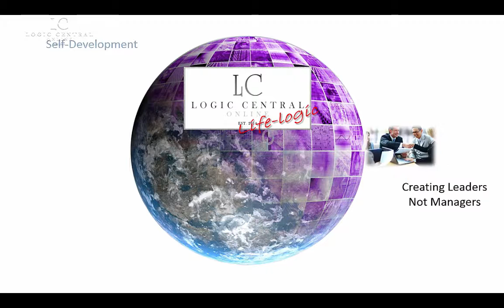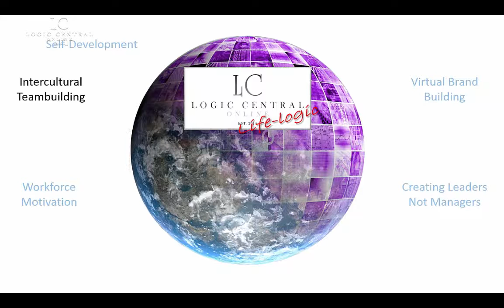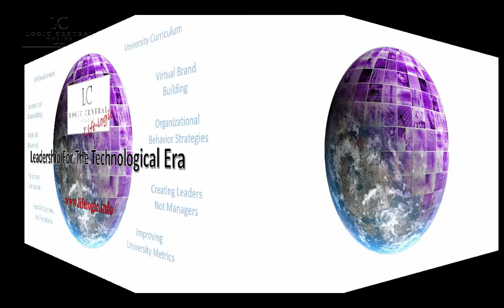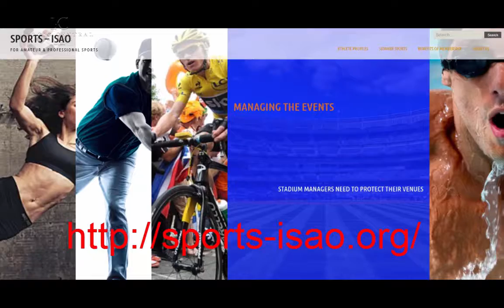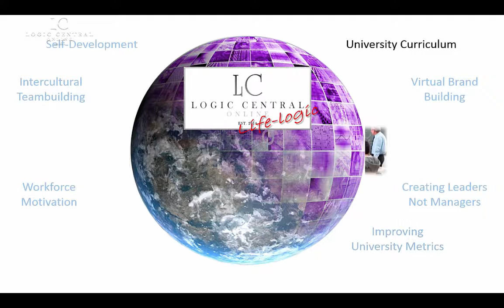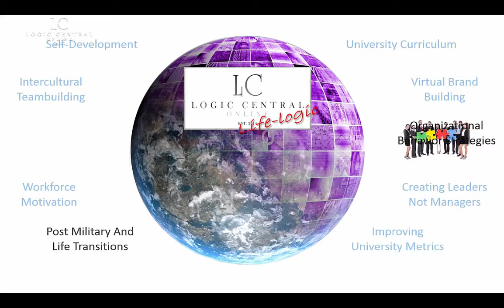NCF 05 Inside into the Colorado Economic Development effort Candid interview with NCC Executive Di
In today's Episode we go straight to the top as we interview the person in charge of the Colorado National Cyber Center (NCC) effort. Gen. Ed Anderson gets personal with New Cyber Frontier’s host on how the plans to develop an economy with a focus on Cyber Security. He discusses engagement with industry, workforce, armed forces, and the local community.

From the top down, we have the opportunity to develop a great thing here in Colorado. Gen. Anderson expresses that a wide group of stakeholders are required, and will be included to get make this effort a success.